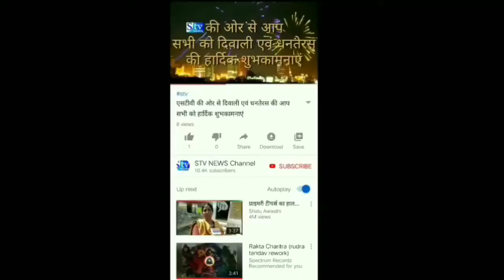सडक हादसे में युवक की दर्दनाक मौत। top news on India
रायपुर छत्तीसगढ़  ।  तेज रफ्तार बाईक सवार ने 'सड़क पार कर रहे युवक से टकराकर कार पर जा घूँसा घटना स्थल  पर बाईक सवार की मौत  एक की हालत नाजुक  बताई जा रही है ।
रायपुर के हीरापुर ट्रैफिक  थाना क्षेत्र की घटना  ।
सूचना मिलते ही पहुंची पुलिस  शव को कब्जे में ले  कर पी एम के लिये भेजा गया है।